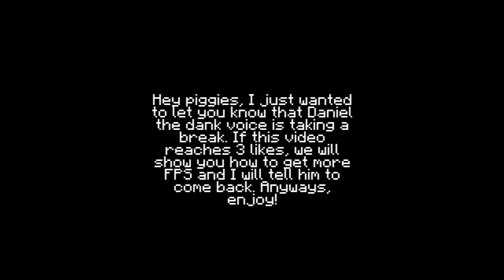How to SEE FPS in ROBLOX!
Note: This doesn't improve your performance. This is just to see how much fps you got.

Roblox logo used in thumbnail was not from me.